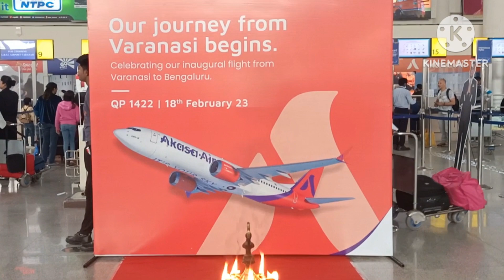✈️✈️वाराणसी एयरपोर्ट बेंगलुरू न्यू फ्लाइट आकाश एयर ✈️✈️✈️ 18 फरवरी 2023मेरा